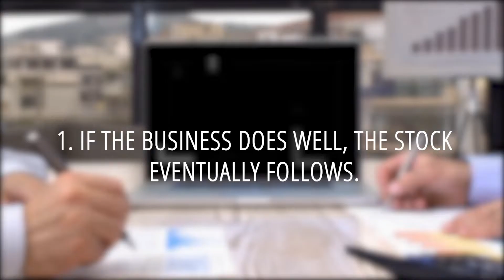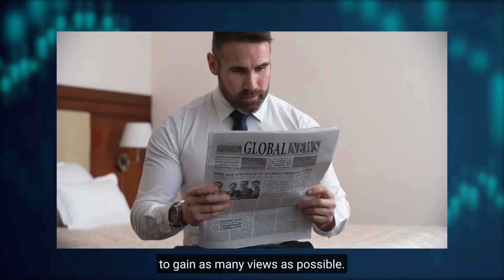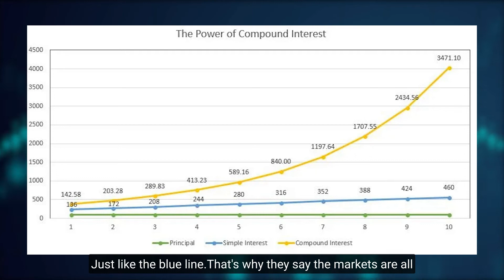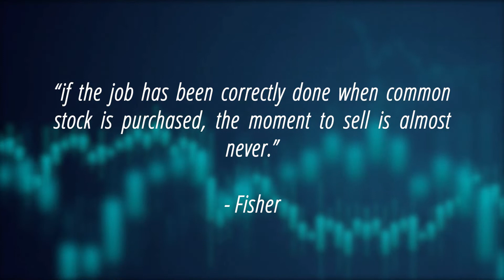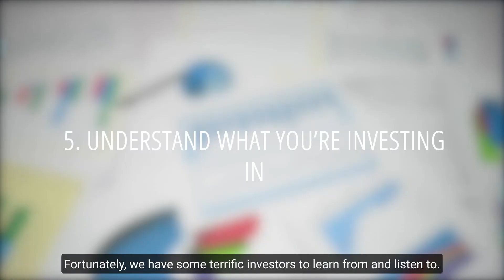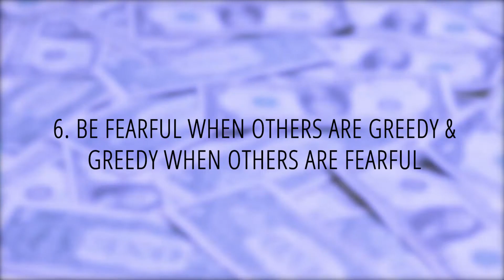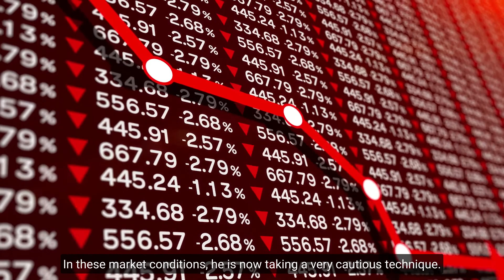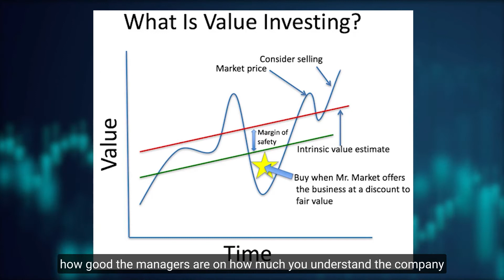How To Achieve A 30% Return Per Year Using Warren Buffett's Investing Rules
In this video, we're going to go over Warren Buffet's investing strategy for achieving the best returns possible in the stock market. Warren Buffett is one of the richest men in the world, and he has made his millions by adhering to these simple investing rules.